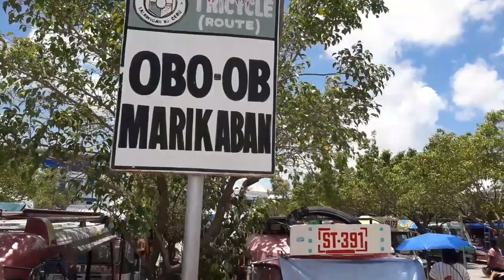PHILIPPINES' BIGGEST TRICYCLE?| BASIKAL RODA TIGA TERBESAR DI PHILIPPINES?| BANTAYAN ISLAND, CEBU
One of the means of transportation in the Island Municipality of Bantayan is Tricycle. However, it is not the common tricycle that one used to know which can only carry about 4 to 6 or sometimes 8 passengers at a time.

Bantayan Tricycle is so huge  and shaped like a multicab that  can accomodate 10-12  passengers. So one  must try riding  these tricycles should they visit the Island Municipality of Bantayan.